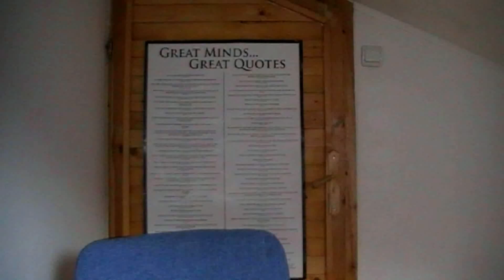The Mustard Challenge !!!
for letting me use the music!

NOW YOU CAN'T FLAG ME !!! HA ! :D